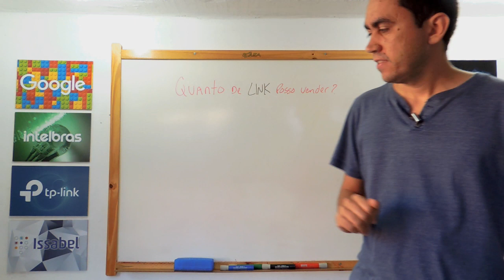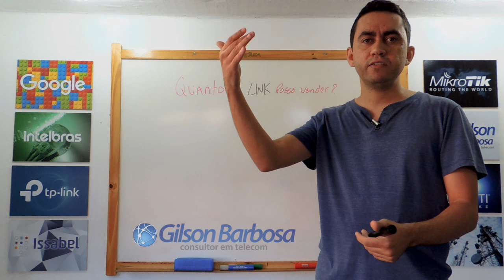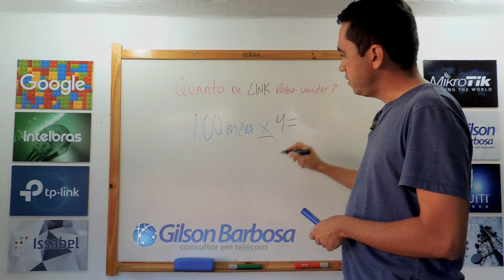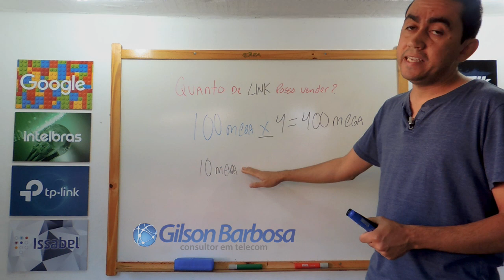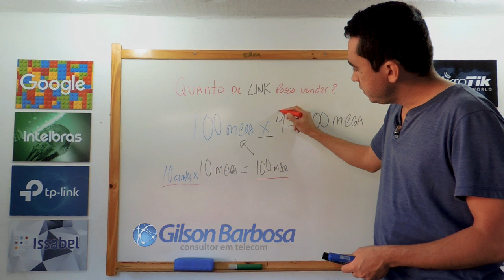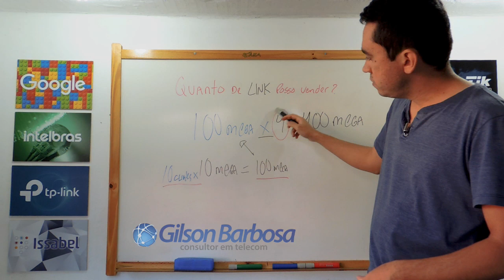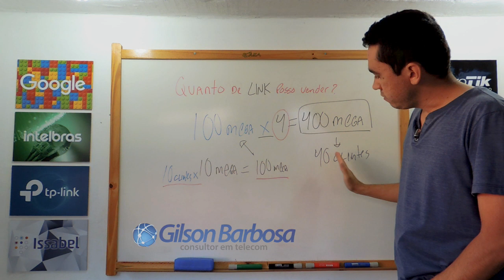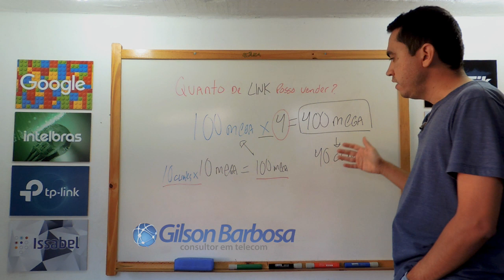Quanto de Link Posso Vender para meu Cliente via Rádio? Provedor de internet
Neste vídeo vou tirar a dúvida de muitos: afinal, quanto de link posso vender para meu cliente? no caso baseado nas velocidades de internet via rádio.